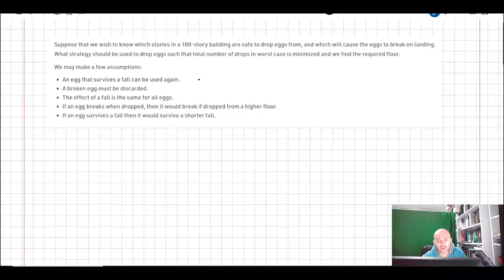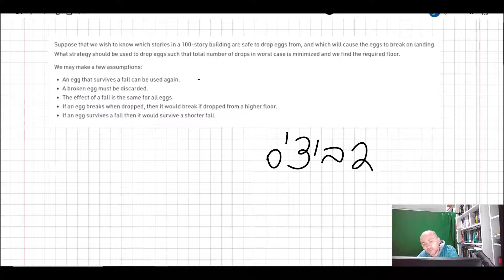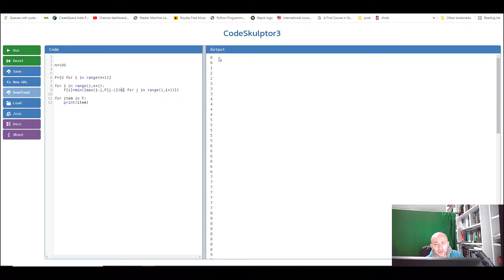שתי ביצים 100 קומות חידה - תכנות דינמי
שאלה חידה
ברשותנו 2 כדורים ובניין בן 100 קומות
אנו רוצים למצוא קומה שחל ממינה הכדורים מתחילים להישבר
חיפוש בינרי לא עוזר

אבל תכנון דינמי כן עוזר